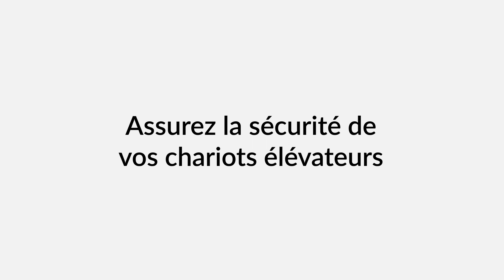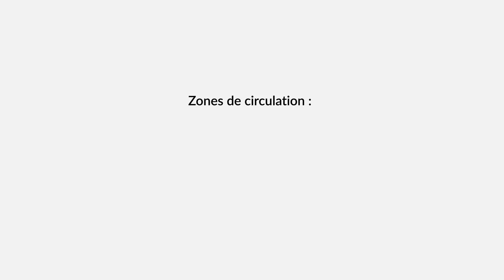Les 10 astuces à connaître pour la sécurité du chariot élévateur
Dans cette vidéo, nous explorons en détail les caractéristiques de sécurité avancées des chariots élévateurs. Retrouver 10 astuces pour assurer une bonne sécurité de vos chariots élévateurs.

🌟 Ces caractéristiques ne se contentent pas de réduire les risques d'accidents, elles permettent également une meilleure maniabilité et une réactivité accrue, garantissant ainsi une utilisation optimale dans divers environnements de travail.

💡 Pour vous, cela signifie une sécurité renforcée pour vos employés, une réduction des coûts liés aux accidents et une efficacité opérationnelle améliorée.

🔗 Visitez notre site pour en savoir plus sur nos solutions de manutention sécurisées et performantes

📞 Contactez Aurama dès aujourd'hui pour une consultation personnalisée et découvrez comment nous pouvons aider à sécuriser et optimiser vos opérations de manutention.